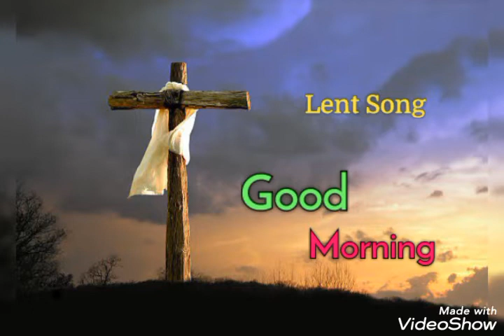Good morning status💓 Sadri Jesus song💓 Devotional song💓 Lent song😇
Devotional song

Lent Song

Dharmik gana

                  💓धन्यवाद💓

       ईश्वर आप सभी को आशीर्वाद दें।